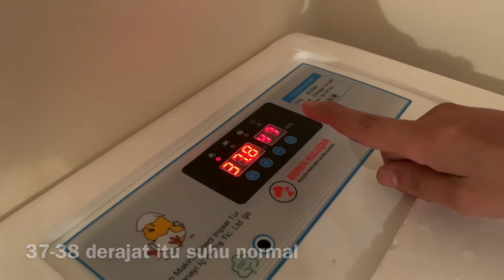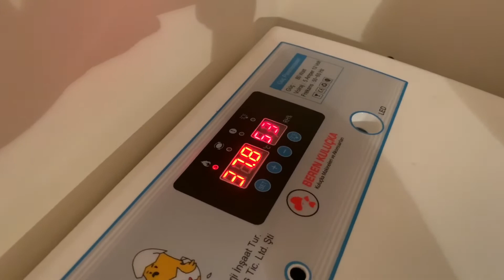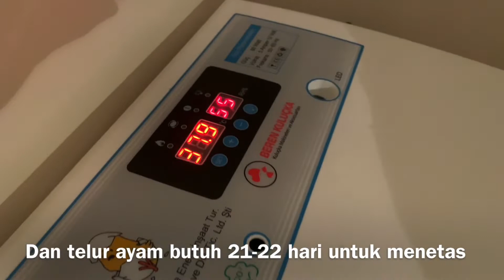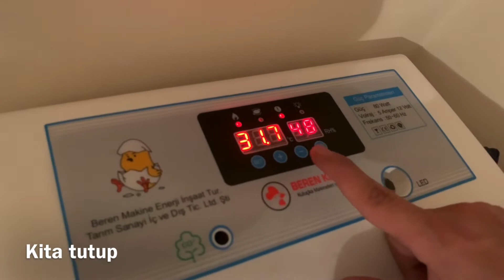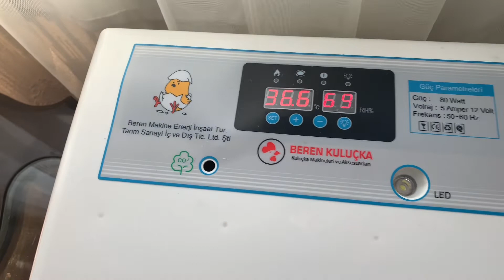Baba Oldum 1 Değil 2 Değil 3 Değil Saymakla Bitme 20 Tane ● Burung puyuhku menetas dari incubator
İlk yavrularımız çıktı hadi hayırlısı :) bir sonraki videoda normal civcivlerimizi bekliyoruz pek minikler :)